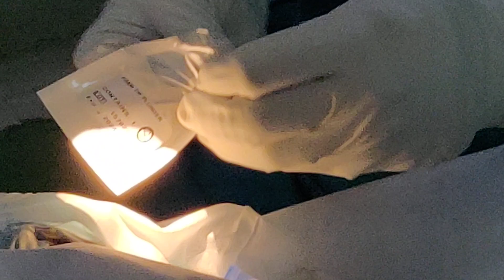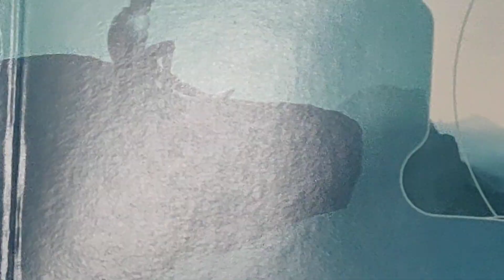May 6, 2022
Implantation of ICL (Implantable Cllemer Lens)